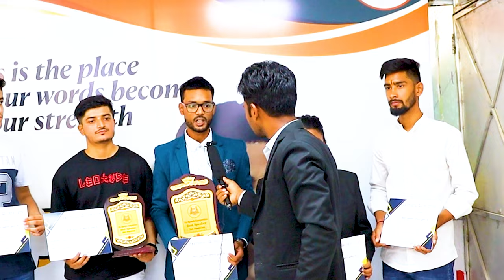Winners Message| Speech Competition| English Talks| Public Speaking| English Interview| Happiness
learn english
speak english with
english vocabulary
english course
how to learn english
english
speak english
english speaking practice
english conversations
native speaker
practice english
speaking
learn english with tangerine academy
ingles
tangerine academy
learn english with
speak
basic english vocabulary
pronounciation
inglish
learn english fast
english conversation
english speaking
english language
english lesson
speaking english
daily english
learning english
learn english conversation
english with bahar
best way to learn english
how to study english fast
english idioms
english listening and speaking
study english fast
english with teacher
pronunciation practice
english practice
speaking english practice conversation
study english
english listening conversation
english jessica
jessica
english as second language
daily english speaking practice
english teacher
english conversation topics
english class
improve speaking fast
vocabulary
english listening
pocenglish
esl
english speaking mistakes
english fluency
english kitchen words
fluency in english
teacher tiffani
spoken english
english kaise sikhe
learnex hindi
learnex
ananya
fluent english
safd198yjmkkvz0189hystty
speech
english speech
english speeches with big subtitles
english speech with subtitles
english speech pratice
english speech videos
speeches in english
writing
grammar
script
transcript
jack ma speech
jeff bezos speech
bill gates speech
mark zuckerberg speech
entrepreneur speeches
english conversations for daily life
fluency
kitchen nouns
kitchen words
baking vocabulary
cooking vocabulary
cooking vocabulary in english
kitchen vocabulary in english
kitchen vocabulary
american english
english with linguatrip
english bro
linguatrip
marina mogilko
linguamarina
english words
shorts
practice english conversation
advanced english
boring english
learn english vocabulary
easy english
listening english
listening english practice b1
everyday english
speak smart english
smart english phrases
stop speaking boring english
improve english
pronunciation tips
language learning
embarrassing situations
language pitfalls
communication skills
english pronunciation
homophones
language usage
common pronunciation errors
language tips
speaking confidently
english grammar mistakes
speaking mistakes to avoid
speaking mistakes
speaking in everyday
english everyday life
listening and speaking
listening skills
speak english confidently
fluently english
daily life english conversation
listening practice
english listening level 4
listening practice level 4
active listening
listening
listening comprehension
practice
abc learning english
learn english listening practice
listening english practice level 4